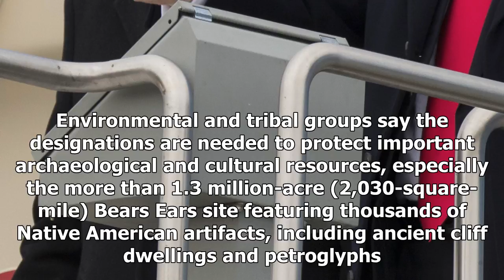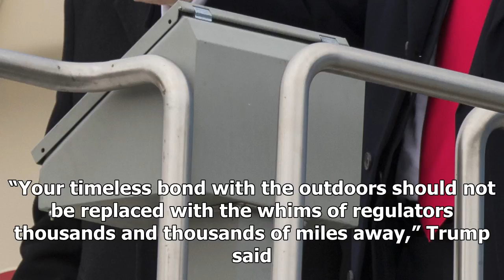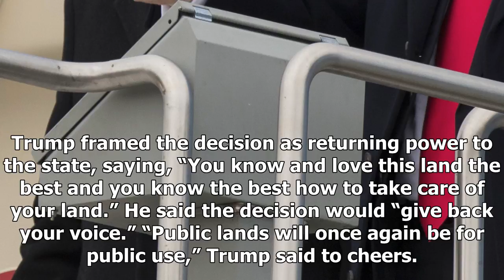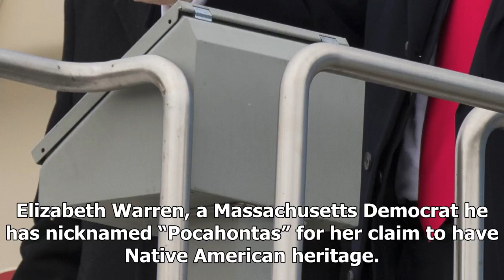News Today : Trump takes rare step to reduce 2 national monuments in utah